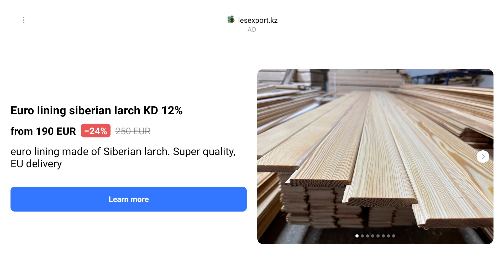Zombotron Re-boot | gameplay (Free Android Mobile videogame)